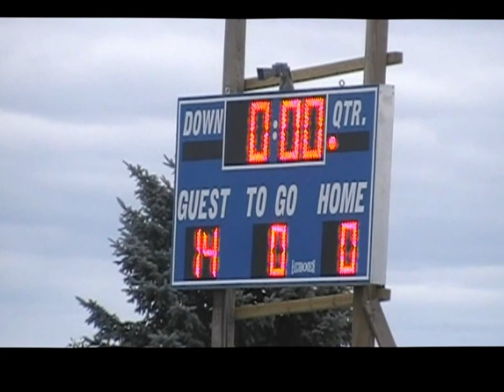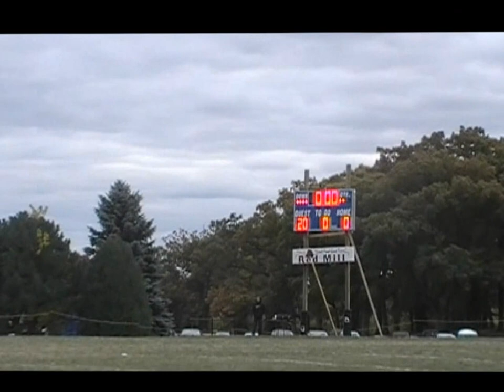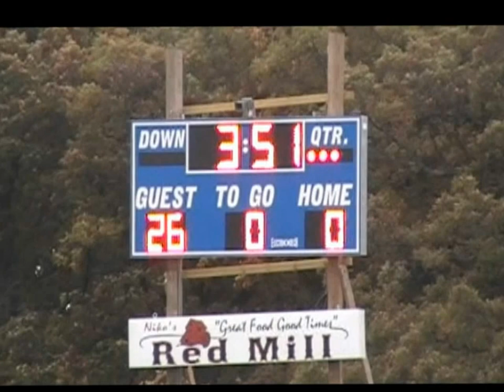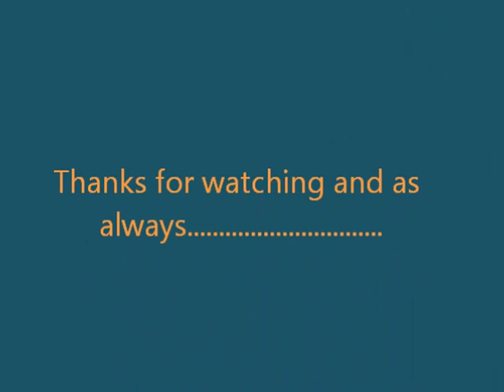OPRF PAC10 Middleweight Orange vs Woodstock 10/6/12